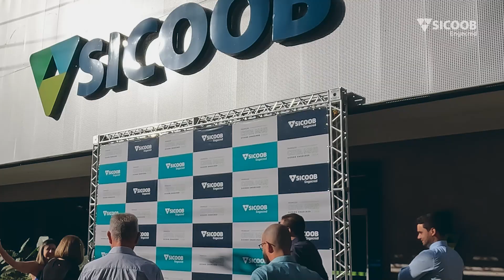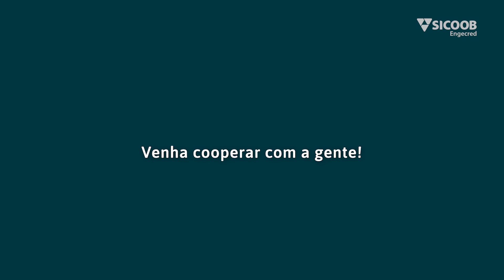Promoção Cota Mais 2024 - entrega do primeiro prêmio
Confira a entrega do primeiro prêmio da Promoção Cota Mais 2024, realizada nessa quarta-feira (22), na Agência República do Líbano, em Goiânia (GO)!

A vencedora foi a cooperada Divina Aparecida Barcelos, que recebeu uma moto Honda XRE 190 Adventure. Ela contou que utilizou as sobras creditadas em março deste ano para adquirir novas cotas.

Faça como a Divina e participe também da Cota Mais*, que é exclusiva para associados do Sicoob Engecred. A cada R$ 100 em cota capital, você ganha um número da sorte para concorrer a: uma moto Honda XRE 190, dois carros Fiat Pulse Audace Turbo 200 auto flex, além de uma Hilux cabine dupla SRV 4x4 auto diesel 0 km.

*Consulte o regulamento.